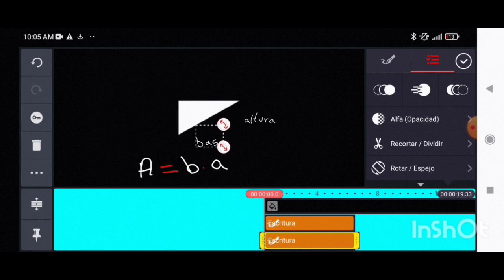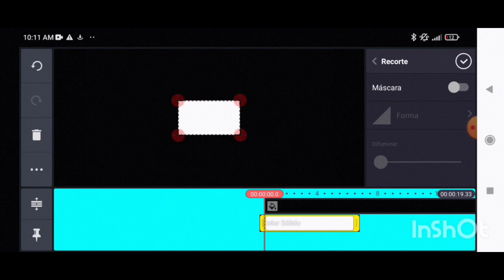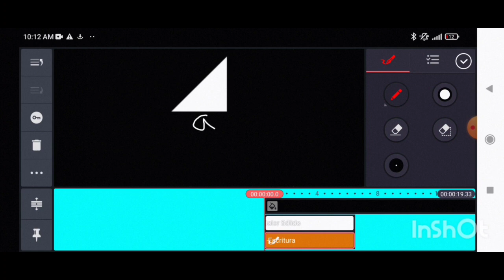demostracion de la formula del area de un triangulo